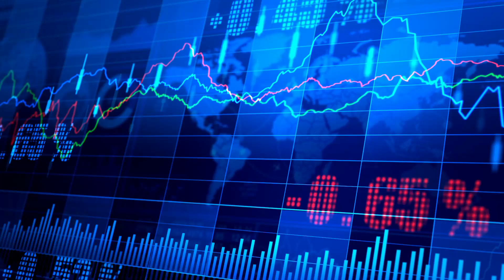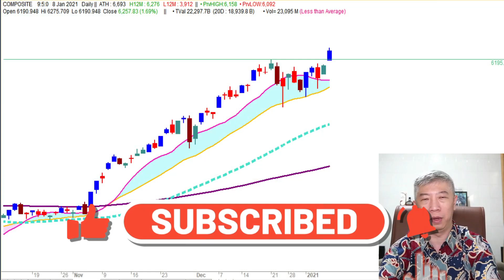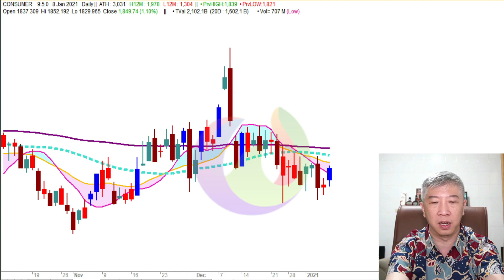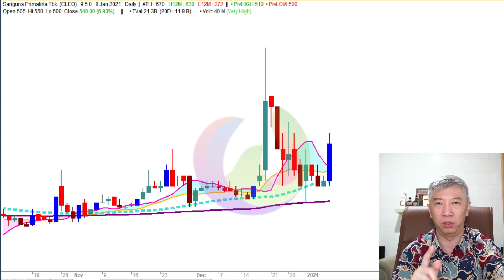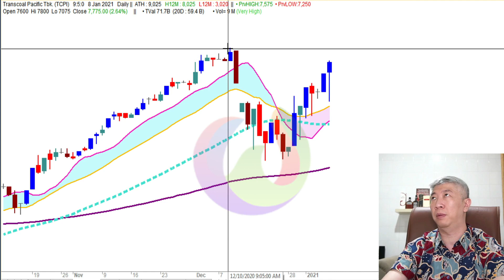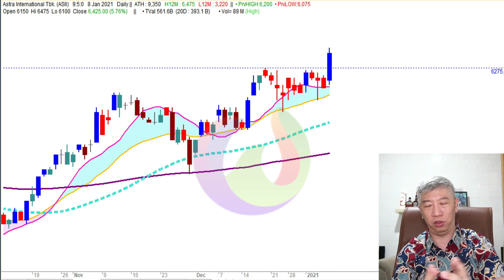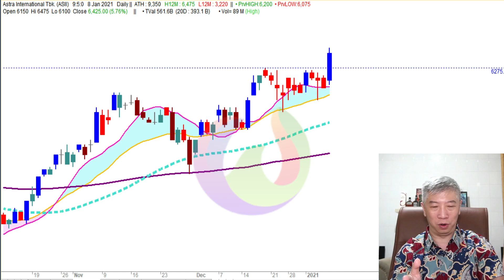IHSG Breakout, FLY or SOS ? - Market Review 08.01.21